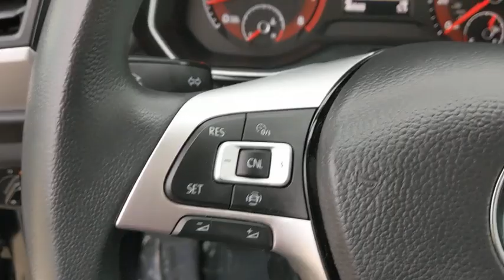2019 Volkswagen Jetta Schaumburg, Arlington Heights, Buffalo Grove, Elgin, Northbrook, IL 16187P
Black Uni Used 2019 Volkswagen Jetta available in Arlington Heights, Illinois at Arlington Toyota. Servicing the Schaumburg, Buffalo Grove, Elgin, Northbrook, IL area.

Arlington Toyota
2095 N Rand Rd

*Boasts 40 Highway MPG and 30 City MPG! KBB.com 10 Coolest New Cars Under $20,000, *KBB.com 10 Best Sedans Under $30,000. This Volkswagen Jetta has a durable Intercooled Turbo Regular Unleaded I-4 1.4 L/85 engine powering this Automatic transmission.*This Volkswagen Jetta Is Competitively Priced with These Options *Outside Temp Gauge, Window Grid Diversity Antenna, Wheels: 16 Silver Rama, Variable Intermittent Wipers, Urethane Gear Shift Knob, Trunk Rear Cargo Access, Trip Computer, Transmission: 8-Speed Automatic w/Tiptronic -inc: sport mode, Torsion Beam Rear Suspension w/Coil Springs, Tires: 16 All-Season.*Shop with Confidence *According to Carfax's history report: Carfax One-Owner Vehicle, No Damage Reported, No Accidents Reported.*Visit Us Today *You've earned this- stop by Arlington Toyota located at 2095 North Rand Rd, Palatine, IL 60074 to make this car yours today!